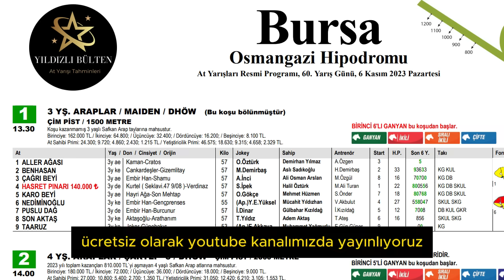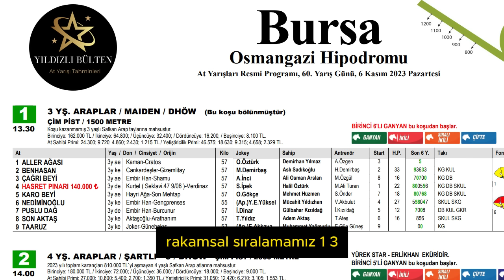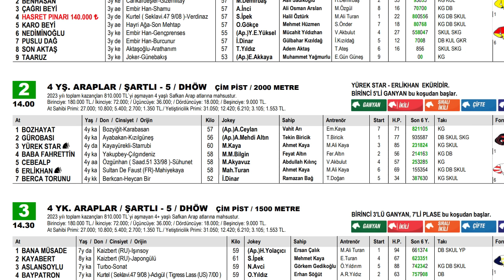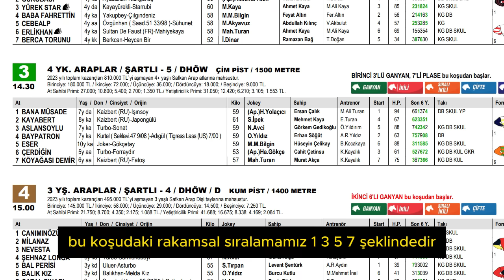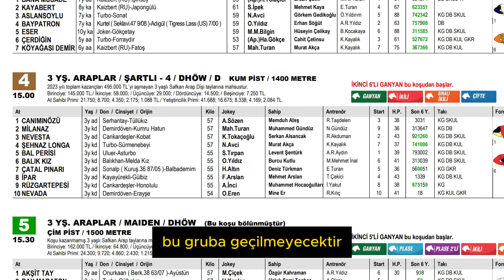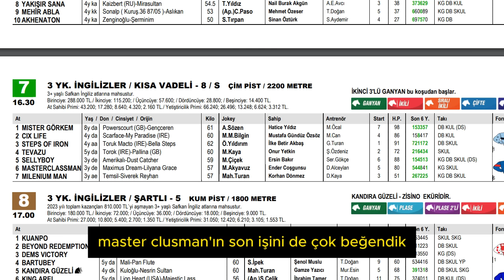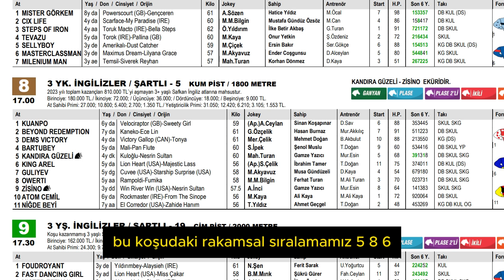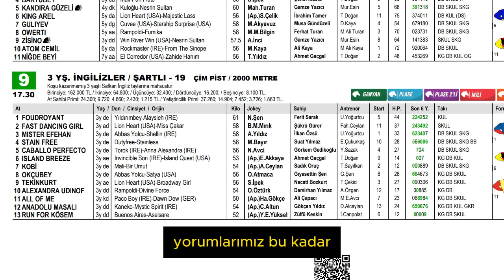6 Kasım Pazartesi Bursa At Yarışı Tahminleri